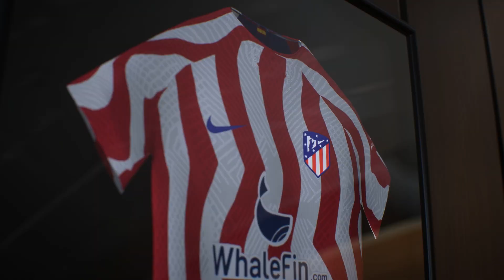FIFA 23 Atletico Madrid Career Mode #2 "Not A Bad Team!"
Today we start the FIFA 23 Atletico Madrid Career Mode